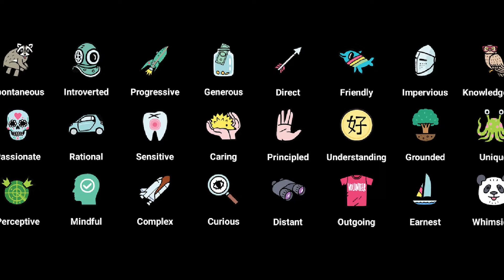Better Incentives: 5 gamification traps 💣 — and what to do instead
Gamification is so alluring! It promises game-like engagement... without building a game. 🎲

But beware! There are 5 gamification traps that even brilliant startup founders fall into. Here's how to avoid those traps & build incentive systems that work. After all - "thde best designers know that visible mechanics aren't where the magic is"

CHAPTERS
0:00 Introduction
1:15 #1: Gamification = competition
2:37 #2: Gamification is magic pixie dust
3:47 #3: The magic is in the mechanics
4:47 #4: Gamification should look like a game
5:50 #5: External rewards unlock lasting engagement
6:54 What to do instead: Use Self Determination Theory

Game Thinking